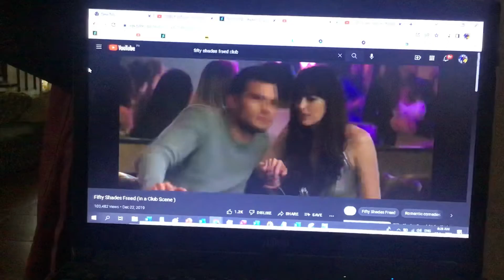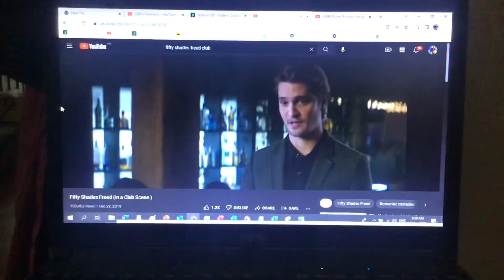Fifty Shades Freed - Power Rangers Megaforce vs I Am Frankie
Characters: Christian, Anastasia, Elliot, Kate, José, Mia, Troy, Noah, Jake, Gia, Emma, Cole, Frankie, Andrew and Dayton

Before Sonic the Hedgehog 2 by Paramount Pictures, Sega Sammy Group, Original Film and Marza Animation Planet

Fifty Shades Freed belongs to Universal Pictures, Perfect World Pictures, Michael De Luca Productions and Trigger Street Productions

I Am Frankie belongs to Paradiso Pictures, Nickelodeon and Paramount Global

Power Rangers Megaforce belongs to Saban Brands, Marvista Entertainment, Nickelodeon and Paramount Global